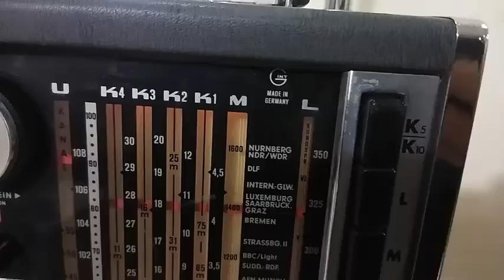راديو جروندج موديل GRUNDIG SATELLIT 5000 متعدد الموجات - GRUNDIG SATELLIT 5000 multi-band radio -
راديو جروندج موديل GRUNDIG SATELLIT 5000  متعدد الموجات -
وزن 6.300 كج  ابعاد  40*22*12 سم
صنع فى المانيا
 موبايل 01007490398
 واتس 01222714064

GRUNDIG SATELLIT 5000 multi-band radio -
Weight 6.300 kg, dimensions 40*22*12 cm
Made in Germany
 To communicate